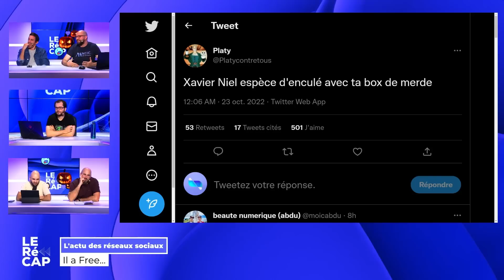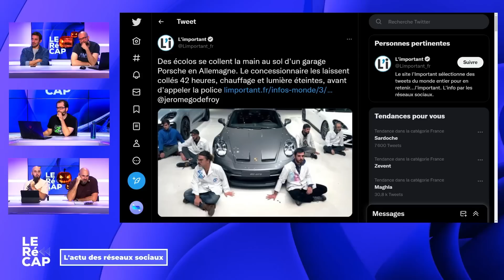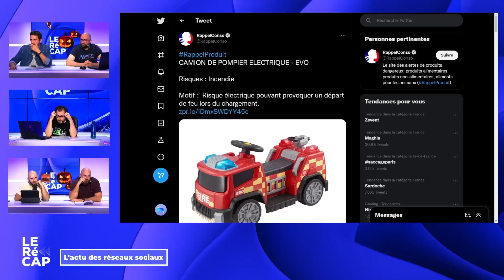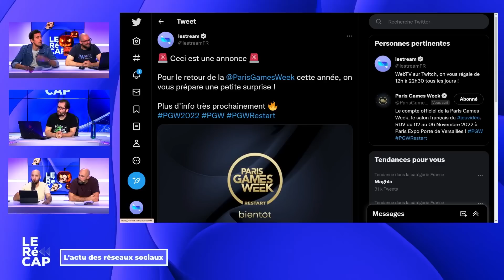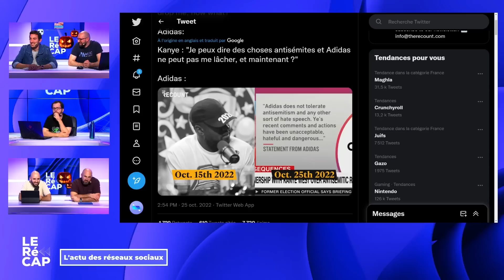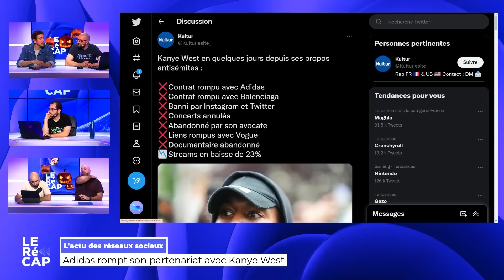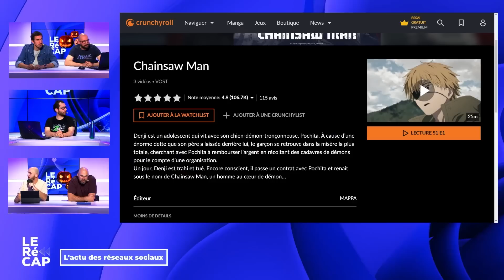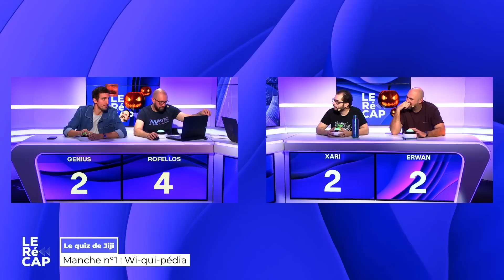LeStream DE RETOUR à la PGW 🔥 | LE RéCAP #640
Le Récap du Mardi 25 Octobre avec la grosse annonce concernant la PGW 2022 🔥

00:00 : Introduction
07:49 : Quoi de 9 ?
21:17 : L'actu des réseaux sociaux
35:52 : Fair Play - Une fin de carrière désastreuse pour Cristiano Ronaldo ?
58:50 : L'actu des réseaux sociaux
01:13:21 : Le quiz de Jiji

Les réseaux de la team LERéCAP